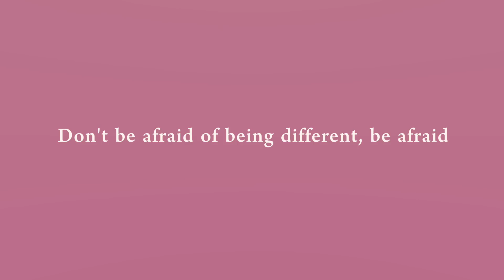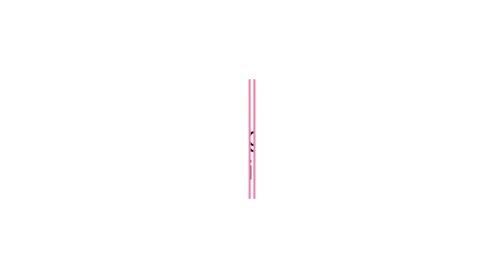FULL GLAM FACE✨ SILVESTER EDITION(EXTRA AF) | Yasminliyah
Hellooo babes✨
Ich hab mich gestern erkältet😷 deshalb gibts heute ein VoiceOver.

PRODUKTLISTE👇🏽

Makeup+Revolution+Fast+Base+Stick+Foundation+-+F12&gclid=CjwKCAiA9qHhBRB2EiwA7poaeC7Ol0NeJGgK19qPF1Euu3esJ5vTgem8PyPnpQ29p-g34Iwa730IyBoC7XAQAvD_BwE